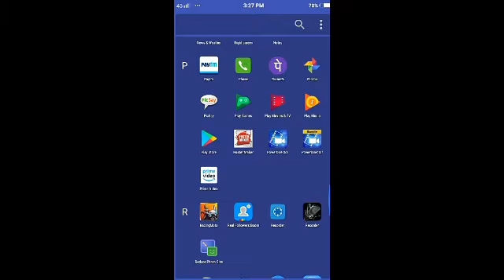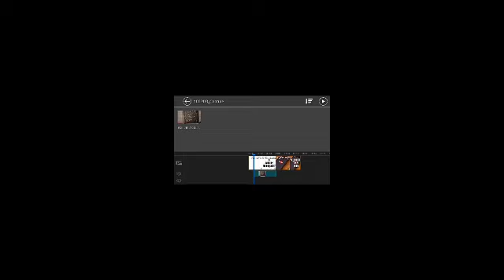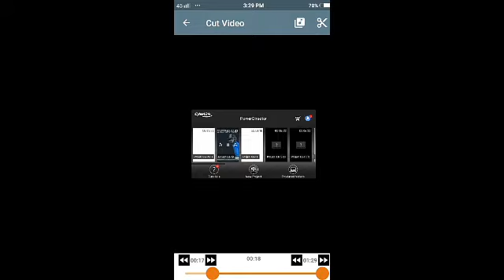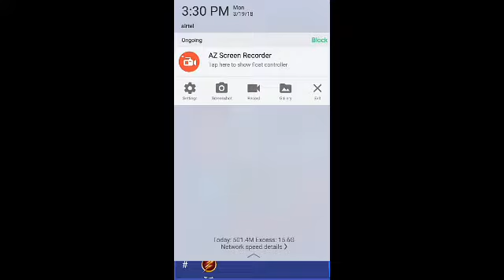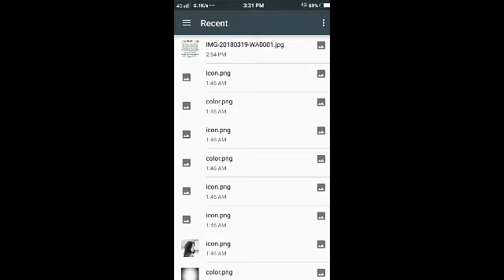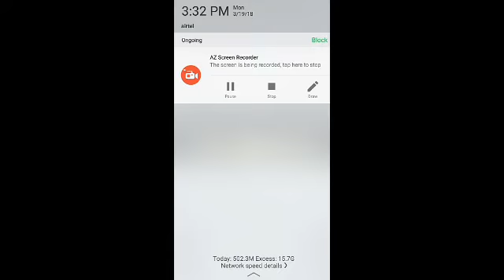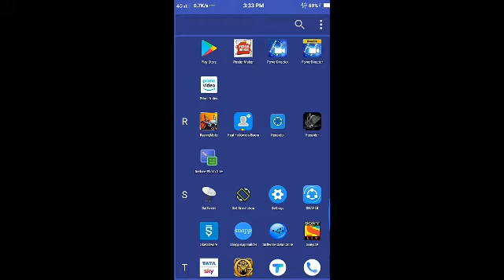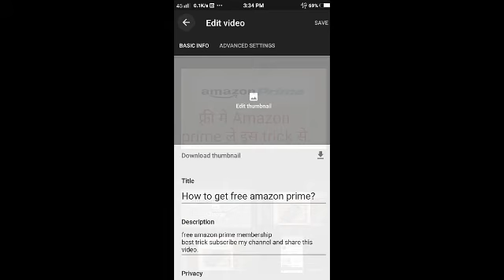6 apps for youtube creator! How to make videos for youtube?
In this video i will explain 6 apps that a youtube creator should have.